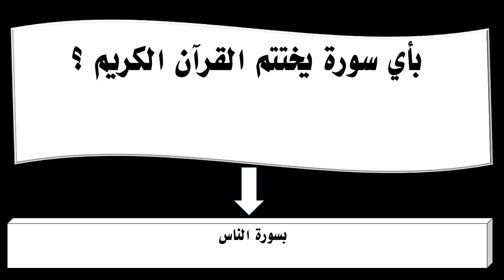بأي سورة يختتم القرآن الكريم ؟